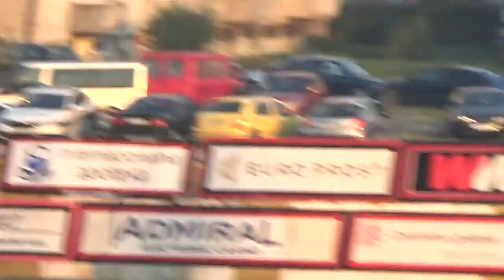BHT PL Sloboda - Sarajevo 14. kolo 27.10.2019.